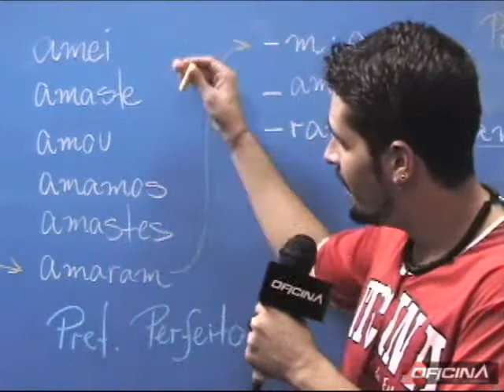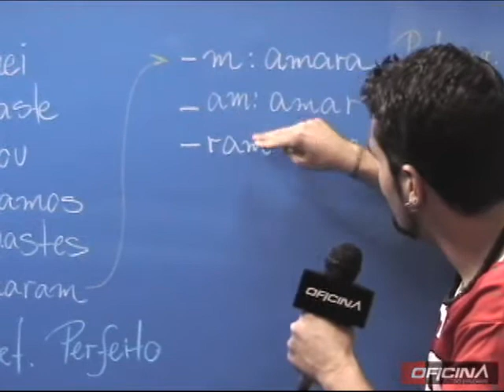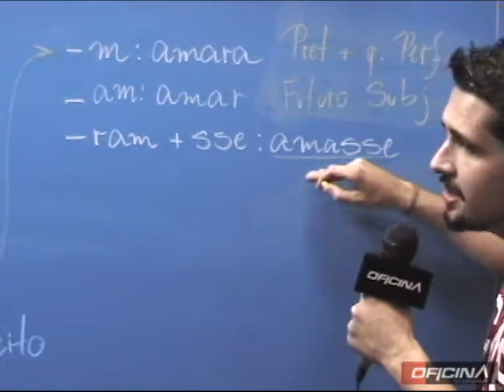Dica de Gramática - Oficina do Estudante cursinho vestibular e colégio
A Oficina do Estudante apresenta a dica de gramática com o professor Thiago Godoy (Manga).